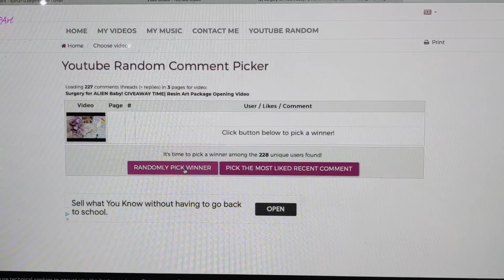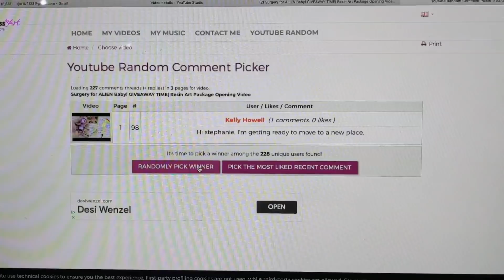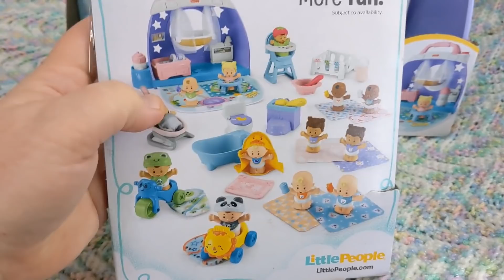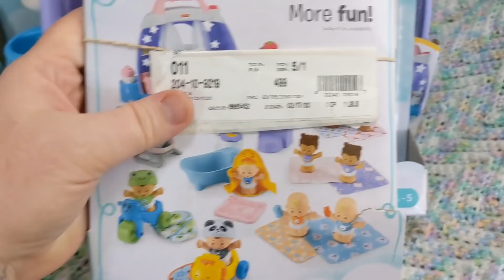FISHER-PRICE Cutest Toys Ever! Is Hand Sanitizer BAD for you? NEW GIVEAWAY